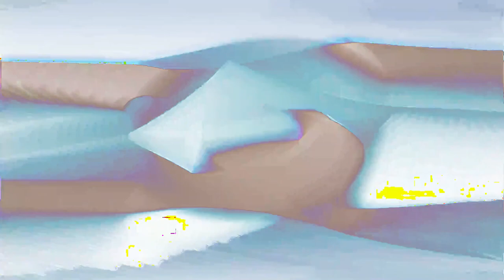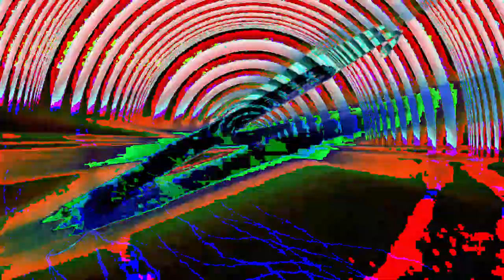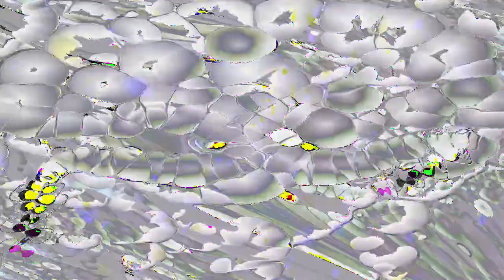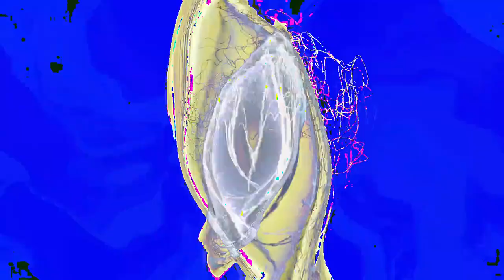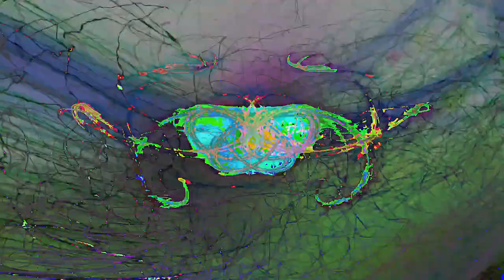[EPILEPSY WARNING] Movie 24 02 24 10h54m25s